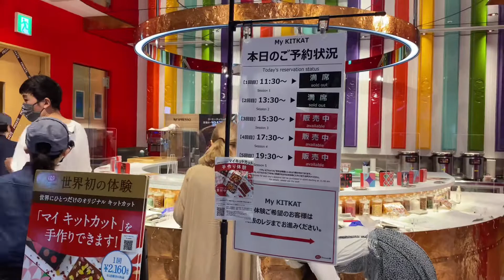SHIBUYA KITKAT CHOCOLATORY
Are you a Kitkat fan? Then don't miss this chance of visiting their chocolatory shop in Shibuya where you can see variety of chocolates and you can even make your own blend in an affordable way.